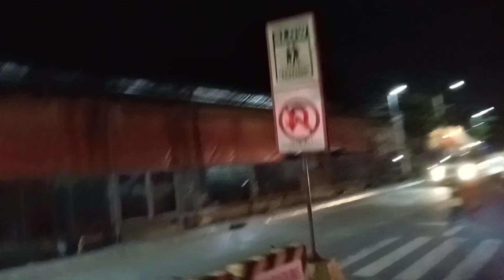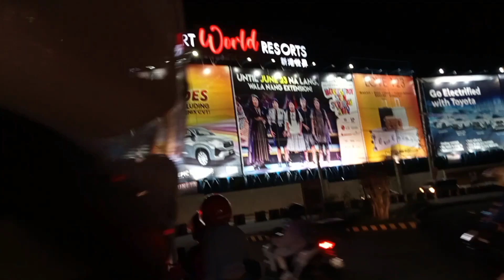2 pm Cavite - 4:30 pm Marilaque na.. Ingat sa pagmaneho everyone...